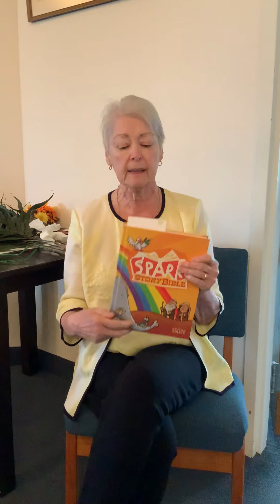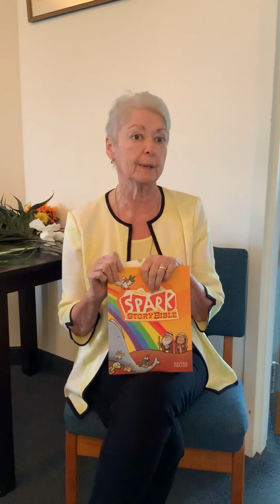April 19, 2020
Children’s Message April 19, 2020